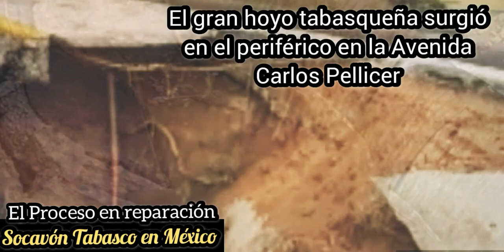Socavón en Tabasco México que se tragó más de un carril de avenida. Los Socavones en México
El Socavón Tabasco en México que se tragó más de un carril de avenida. Los Socavones en México